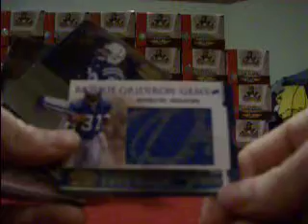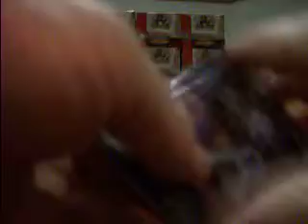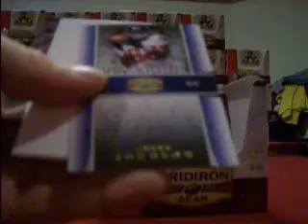gridiron gear master case 1 box 8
2007 gridiron gear master case
inner case 1 box 8